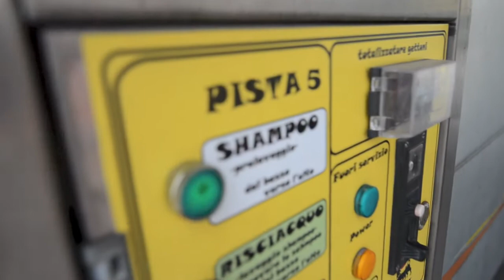Spazio Libero: Calcio Saponato - Mille Bolle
C'è un po' di Spazio Libero in tutto quello che fai!
Torneo Calcio Saponato a Villafranca di Verona!
Solo con noi entri gratis in piscina! Vi aspettiamo a luglio!